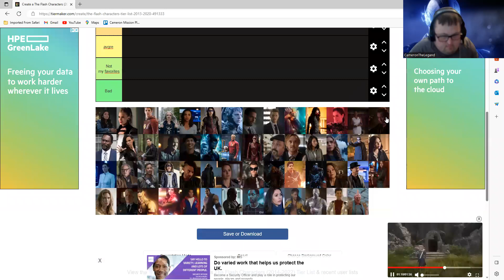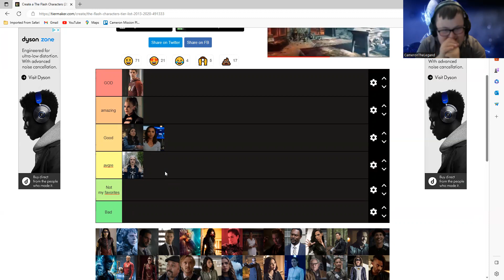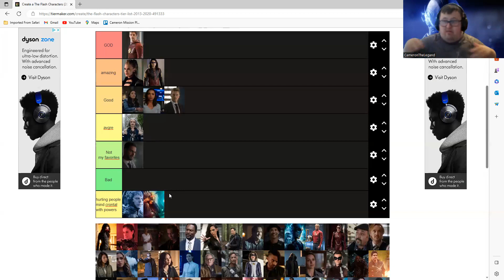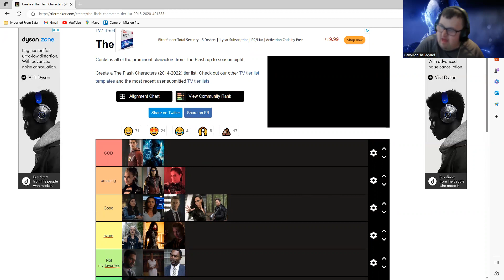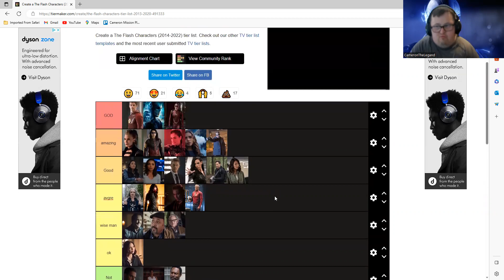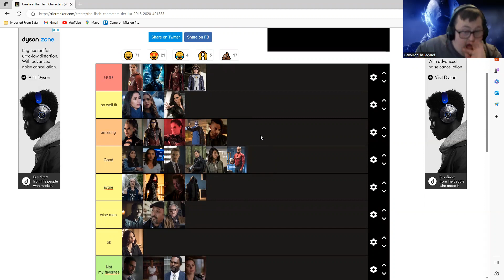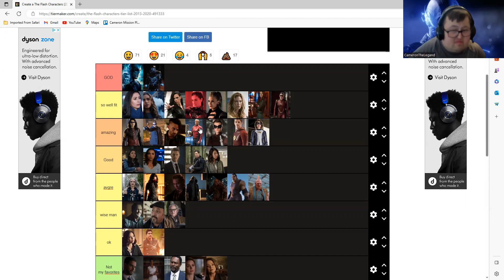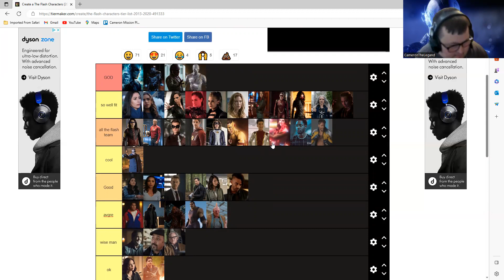the flash Tir List video